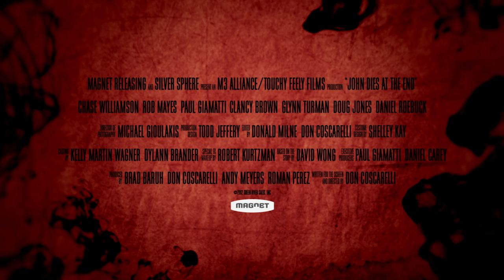John Dies At the End Trailer 2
In JOHN DIES AT THE END, it's all about the Soy Sauce, a drug that promises an out-of-body experience with each hit. Users drift across time and dimensions. But some who come back are no longer human. Suddenly a silent otherworldly invasion is underway, and mankind needs a hero. What it gets instead is John (Rob Mayes) and David (Chase Williamson), a pair of college dropouts who can barely hold down jobs. Can these two stop the oncoming horror in time to save humanity? No. No, they can't.

Adapted from David Wong's audacious trans-genre horror novel, JOHN DIES AT THE END is written and directed by Don Coscarelli (BUBBA HO-TEP, PHANTASM and THE BEASTMASTER) and also stars Clancy Brown, Glynn Turman and Paul Giamatti.

"A mindf**k of a movie that never compromises on its own insanity."

-Toronto Film Scene

"A very FUNNY, very TRIPPY experience."

-Fangoria